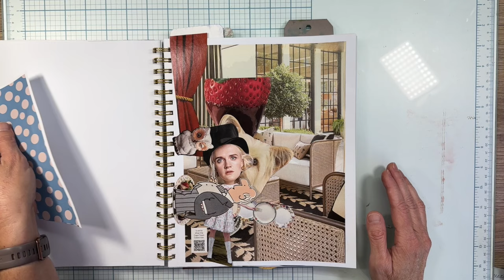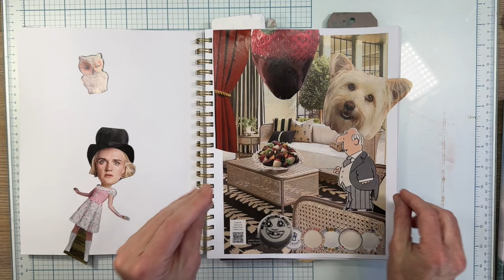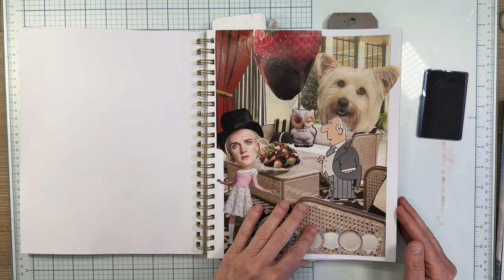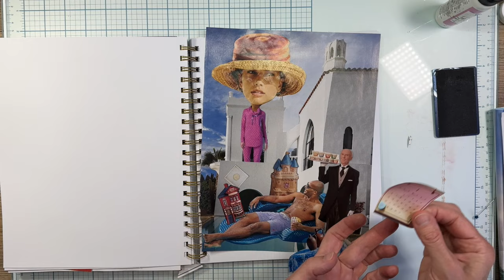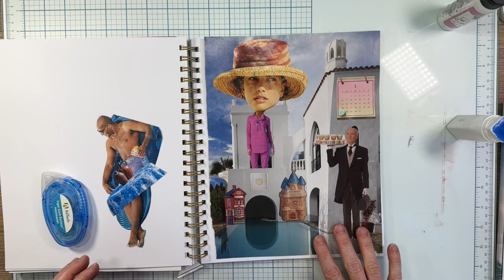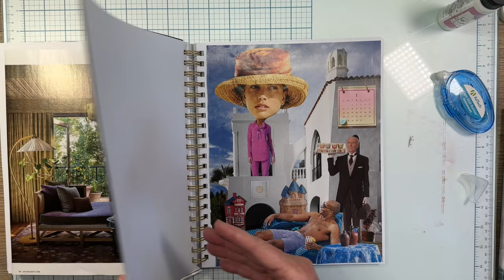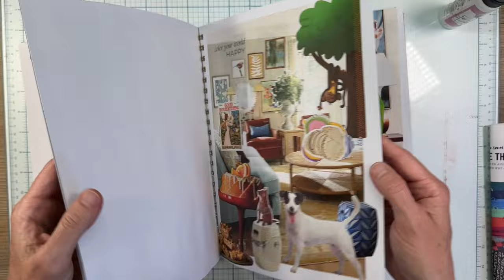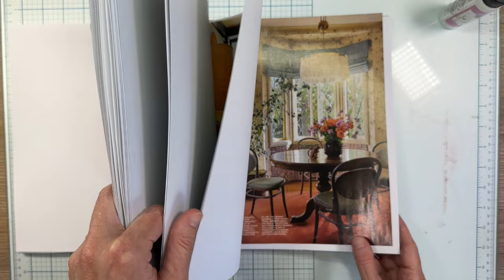HOO-RAY! gluebook SATURDAY! Chat n Glue! Welcome to the weekend! 🎉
NEW! FREE Printables! (there aren't a lot and I have no schedule to upload more, but there is a place to put them at least!)

My favorite white glue (Bearly Art Precision Glue)
My favorite 'This is gonna stick and STAY' glue (Fabri-tac)
My favorite gluesticks (UHU Stic Permanent)
Assorted Needle Tip bottle set (Where I decant my glues for precise application)
My Fave Fussy Cutting Scissors

Finally: If you don't have anything nice to say; don't..it's ok you can just move on, we're good! :highfive: I hold all comments, so it'll just be deleted if you do try and leave a rude comment. So save your keystrokes! 💜

There is no cost to you, the prices are all the same prices if you were to go directly to the item. I just get a teeny-tiny bit of compensation for showing you the super neat thing you are buying! I appreciate the support for using my links to buy products you discover from my video!